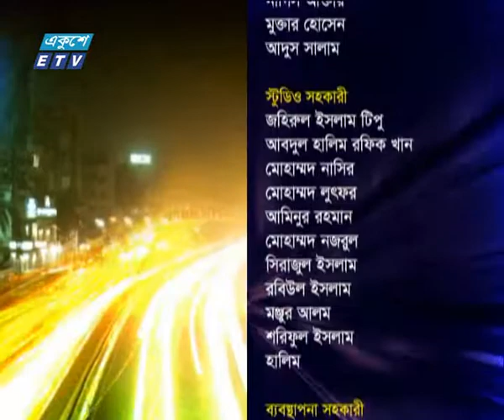একুশের রাত, ০৯ মে ২০১৮ | ETV Talk Show (ড. আতিক রহমান ও মো. রিয়াজ আহমেদ)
আলোচক: ড. আতিক রহমান-জলবায়ু বিশেষজ্ঞ। মো. রিয়াজ আহমেদ-মহাপরিচালক,দুর্যোগ ব্যবস্থাপনা অধিদপ্তর